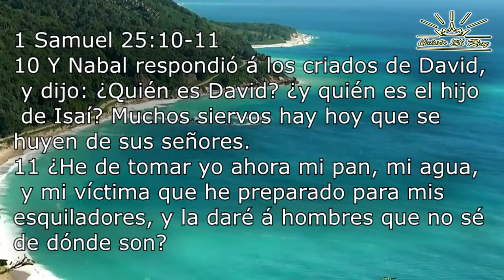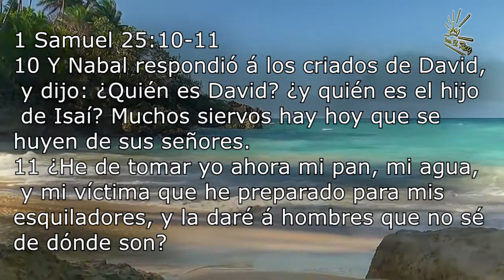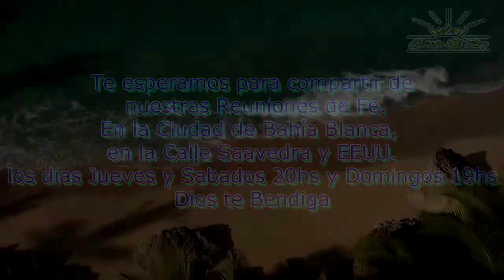Pastor Dario Cassagne #15 | 1 Samuel 25 10-11 | El Reconocimiento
Pastor Dario Cassagne
Iglesia Cristo el Rey Bahia Blanca